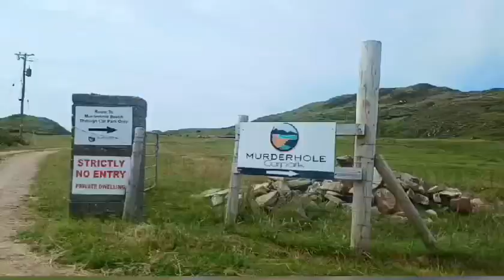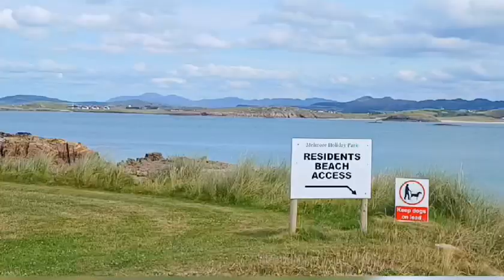Visited To Muder Hole Beach/ Yamna Phajaba Maphamne/ Beautiful Houses And Lovely Beach 🏖️ 😍.